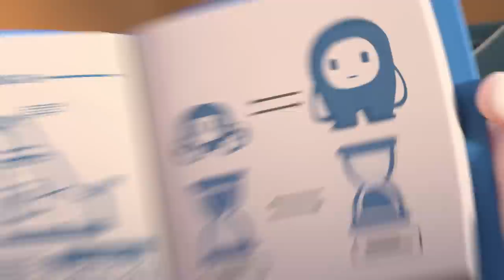Neanderthal Newt! | New Oddbods Episode Compilation | Funny Cartoons for Kids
When Newt stumbles across an ancient vessel while helping Bubbles on an archaeological dig, she accidentally frees a mysterious vapour that transforms her into a cavewoman. As Newt wreaks havoc in the wild, Bubbles must unearth a solution to get her old friend back, and so she sets out to restore Newt to her modern self.

00:00:00 Neanderthal Newt
00:06:59 Jetpack Blues
00:13:59 Hot Dog 500
00:20:58 Artic Antics
00:27:58 The Invader
00:34:57 Snow Joke
00:41:57 Bumble Bubbles
00:48:56 No Go Pogo
00:55:56 Balloon Bods
01:02:55 Zee-ro Gravity
01:09:55 Robodd Wars
01:16:54 Can You Dig It
01:23:54 I Am Bubbles
01:30:53 The Oddfather
01:37:53        Jog On
01:44:53 Hotheads
01:51:52 Uncle Zee